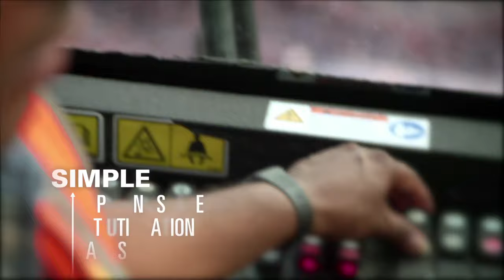Présentation de la Pelle chargeuse hydraulique 6020B Cat®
Avec sa conception inédite reposant sur un moteur unique et entièrement repensé pour répondre aux besoins des clients, le tout nouveau modèle 6020B Cat® offre le niveau de simplicité et de polyvalence attendu dans sa catégorie.

Dotée d'une cabine de conducteur à la sécurité renforcée et d'un module d'alimentation traversant unique et présentant une très grande facilité d'entretien, cette pelle chargeuse hydraulique offre une efficacité à la pointe du progrès, ce grâce à une technologie de distribution du débit intégrant une pompe dédiée et à une durée d'assemblage sur site réduite du fait de sa conception modulaire.